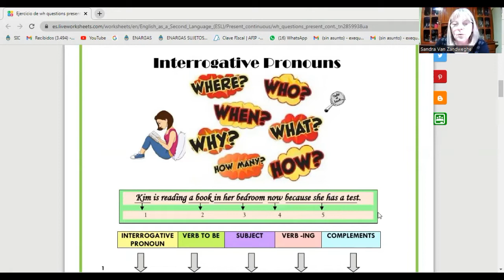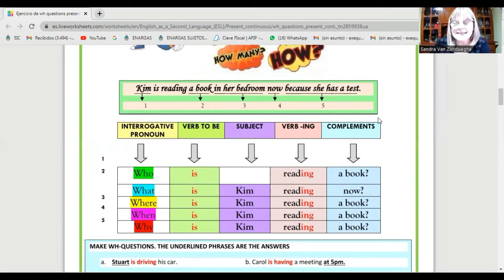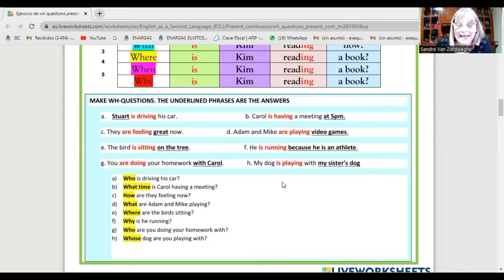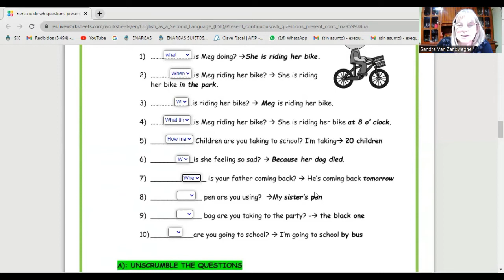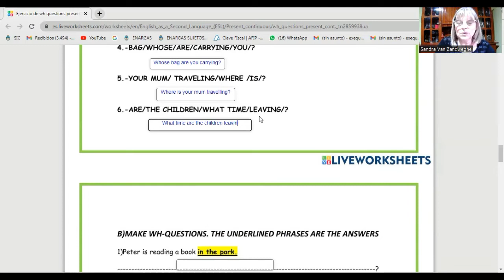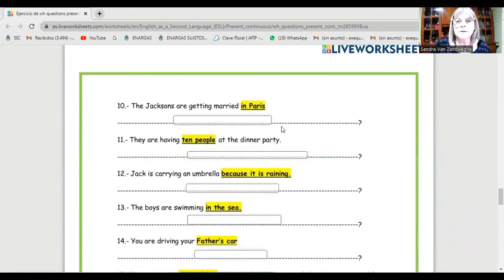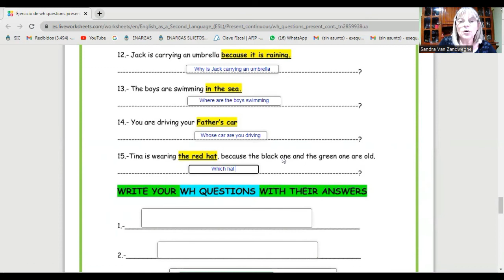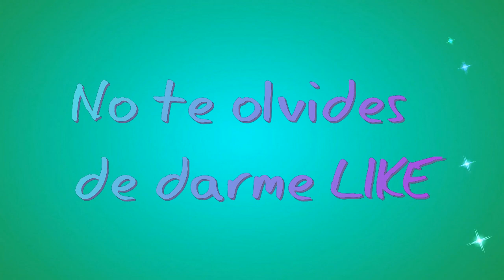CÓMO HACER PREGUNTAS CON "WH" EN PRESENTE CONTINUO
Hi students!
En esta clase seguimos trabajando con el Presente Continuo (Present Continuous) practicando las preguntas con WH: Who, Where, When, What time, Whose, Which, How many.
Te dejo los links de las páginas interactivas; vuelve a hacerlas y recuerda chequear tus respuestas.

GOOD LUCK!